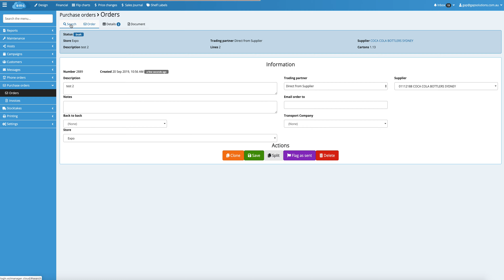2.3.0.0-rc1 Order Cloning